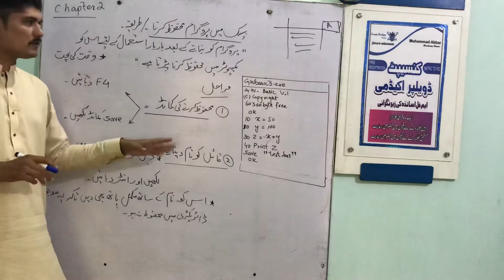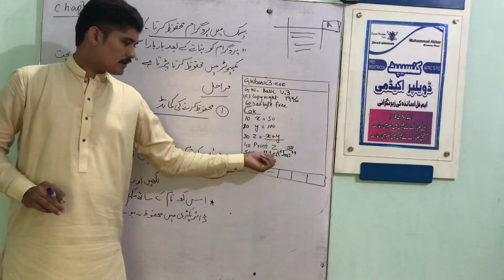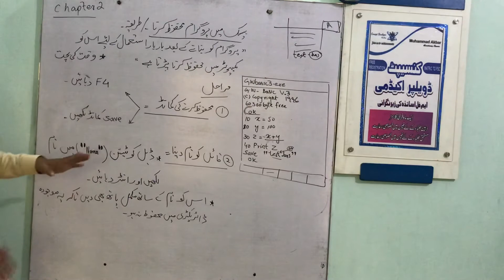Computer Science 10 chapter 2 saving of programs in basic language programs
Concept Developer Academy
By M.Akbar
For class 9 ,10 ,11, 12 DAE and higher classes
Contact with us fir any help

What’s app
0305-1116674